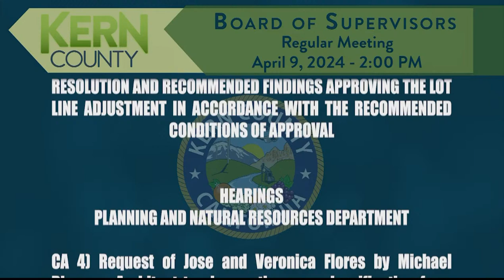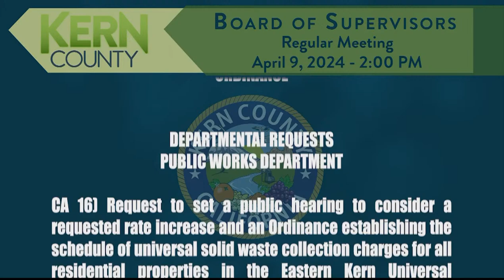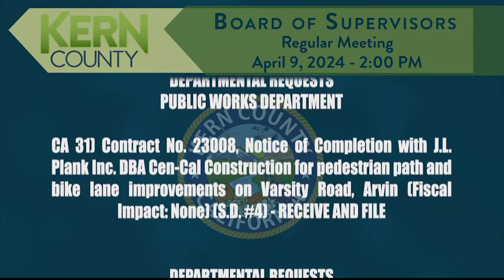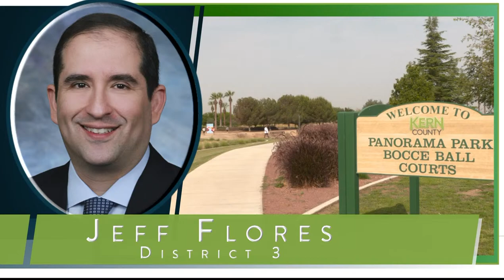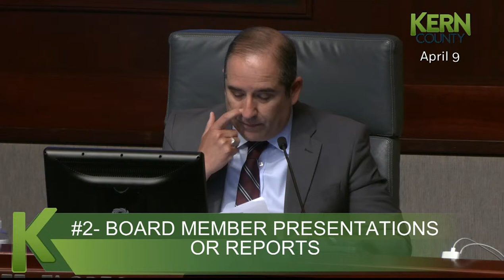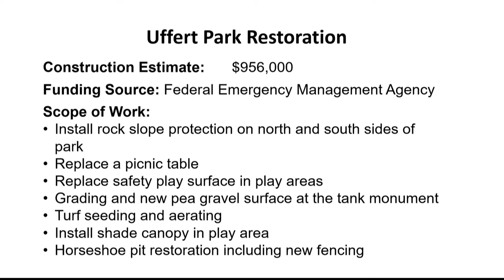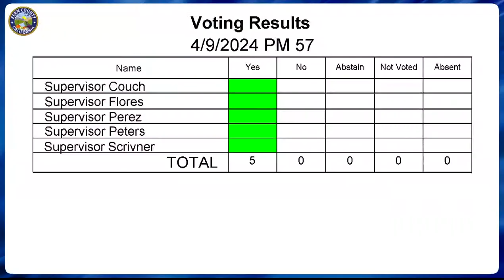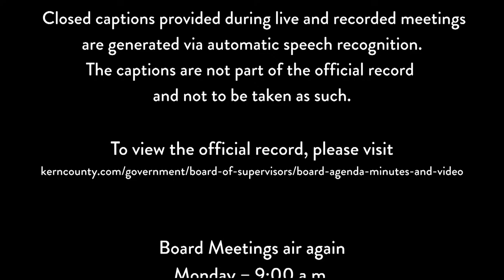Kern County Board of Supervisors 2:00 p.m. meeting for Tuesday, April 9, 2024